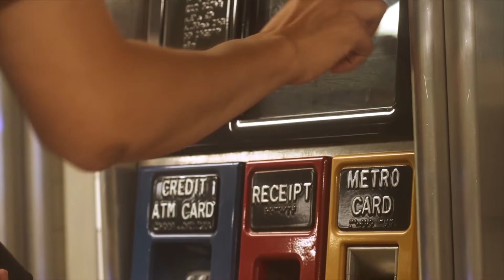Pricing Yourself Right - How to Price Yourself For Success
Here are 5 things you can do to learn how to price yourself right and mistakes to avoid.